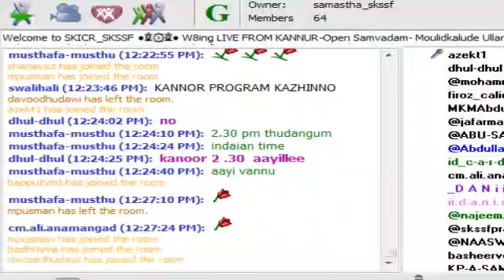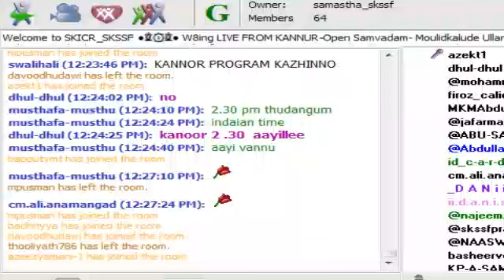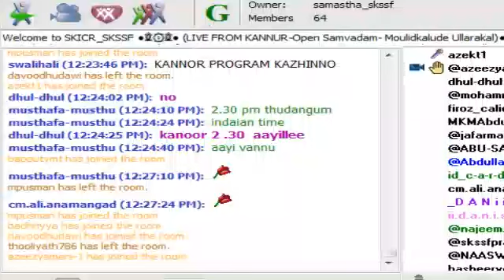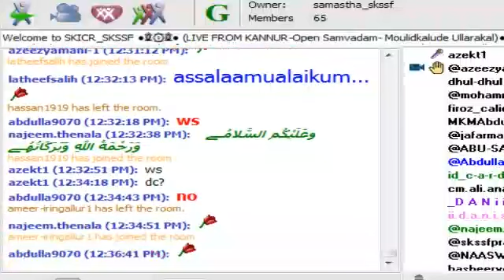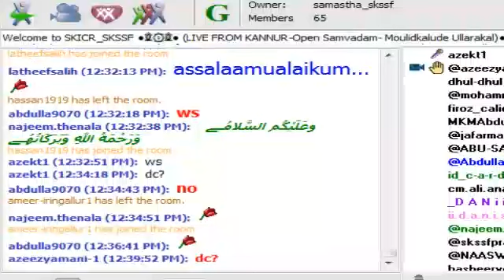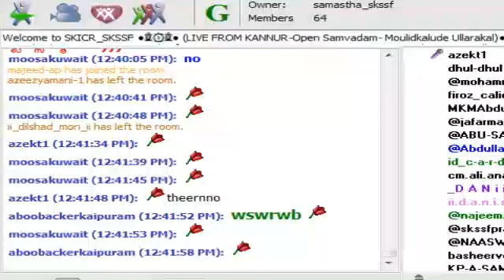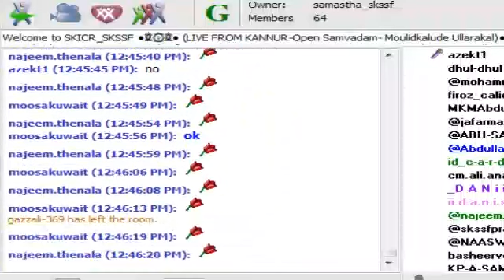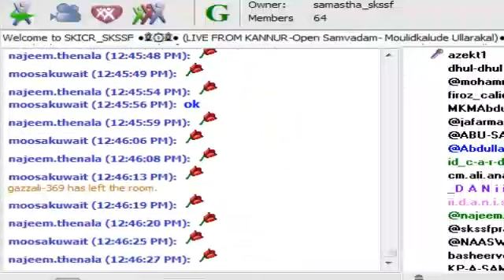മൌലിദ്കളുടെ ഉള്ളറകള്‍ - ഓപ്പന്‍ സംവാദം Part 2 - ചോദ്യോത്തരം - കണ്ണൂര്‍ - 24-10-2016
മൌലിദ്കളുടെ ഉള്ളറകള്‍ - ഓപ്പന്‍ സംവാദം - ചോദ്യോത്തരം -  കണ്ണൂര്‍ - 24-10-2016